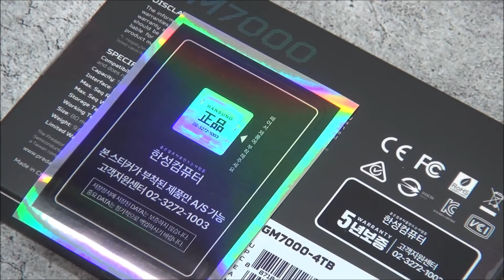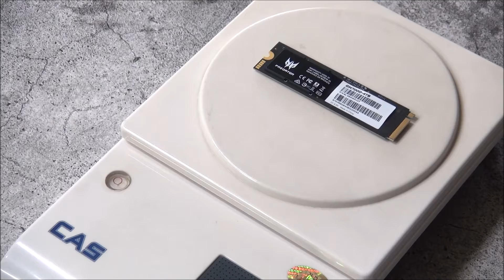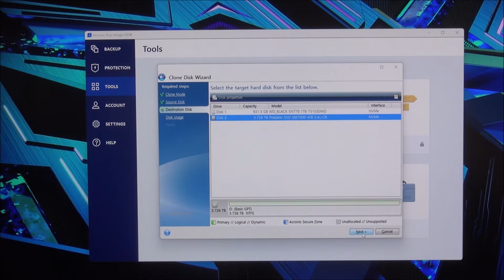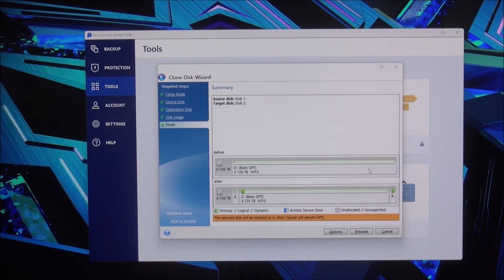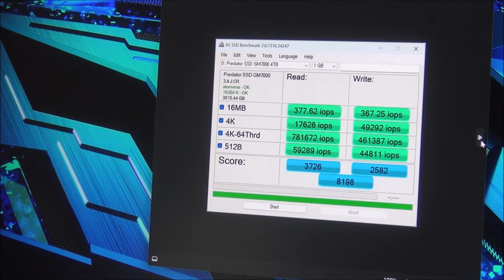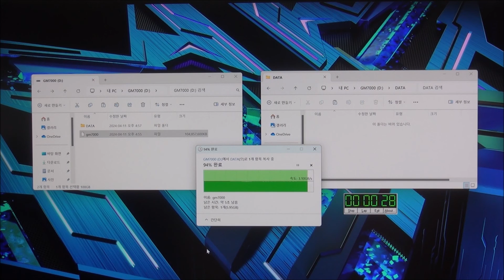넉넉한 용량과 압도적 성능, ACER 프레데터 GM7000 M.2 NVMe 4TB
리뷰를 진행한 ACER 프레데터 GM7000 M.2 NVMe 4TB 는 단순히 데이터를 저장하는 목적으로 사용되는 모델들과는 성격이 완전히 다르다. 4TB 대용량을 지원하면서도 최상급의 성능을 지원하기 때문에 저장된 데이터를 빠르게 전송할 수 있기 때문이다.

1TB나 2TB 제품이 일반 유저들을 타겟으로 한다면 리뷰를 진행한 4TB 모델의 경우 하드코에 게이머나 4K 영상편집을 하는 크리에이터와 전문작업자를 위한 SSD라 할 수 있다. 일반 SSD와는 확연히 비교되는 대용량으로 데이터 관리가 무척 편해질 것이다.

특히 이 제품은 디램리스 모델들과 달리 디램이 기본 탑재되어 있고 최대 3000TBW를 지원해 한차원 높은 안정성과 지속적인 고성능을 보장한다. 참고로 디램리스 모델은 임시저장소가 없기 때문에 계속 낸드플래시를 사용해 그만큼 수명이 단축되는데 이 제품은 디램에서 낸드플래시의 부하를 덜어주기 때문에 고장이나 오류 가능성이 낮아진다. 용량도 4GB로 넉넉해 잦은 대용량 데이터 이동시 분명한 차이를 경험할 수 있을 것이다.

또한 QLC 낸드 플래시를 사용하는 보급형 SSD와 달리 마이크론 TLC 낸드 플래시를 사용해 높은 내구성과 안정성을 경험할 수 있으며 크고 두꺼운 히트싱크 지원으로 열로 인한 스로틀링 현상없이 지속적으로 빠른 속도를 즐길 수 있다. 뿐만 아니라 5년의 넉넉한 A/S 기간을 제공해 교체 주기정도는 걱정없이 SSD를 사용할 수 있다. (참고로 전국 100여개의 /S 센터를 가지고 있는 한성에서 제품을 유통하고 A/S를 담당하고 있어 문제가 발생했을 때 편하고 빠르게 조치를 받을 수 있다.)

빠른 속도는 이 제품의 가장 큰 장점이라 할 수 있다. 읽기 속도가 7,000MB/s을 훌쩍 넘어가며 쓰기 속도도 7,000MB/s 에 육박해 대용량 데이터를 다루는 유저들이 지루함 없이 파일을 전송할 수 있다. 4000~5000MB/s 대의 보급형 제품들과는 확연한 차이를 경험할 수 있을 것이다. @ 참고로 2TB 모델과 스펙이 대동소이 하지만 벤치마크나 실제 데이터 전송시 분명한 성능차를 보여주었다.

2280 규격을 지원하고 양면 방식임에도 날렵하고 가벼워 다양한 디바이스에서 활용할 수 있는점도 장점이라 할 수 있다. PC나 미니PC는 물론 노트북의 퍼포먼스 & 용량 업그레이드 용도로 활용할 수 있으며 게임콘솔 등에서도 활용 가능하다.

전용 S/W 지원으로 편의성을 높인점도 장점이라 할 수 있다. 데이터 백업 및 복원, 보안 기능을 지원할 뿐만 아니라 디스크 복제를 통해 짧은 시간내에 SSD 교체가 가능하다. 많은 프로그램과 데이터 등이 설치 및 저장되어 셋팅에 부담을 느낀다면 특히 만족할 것이다.